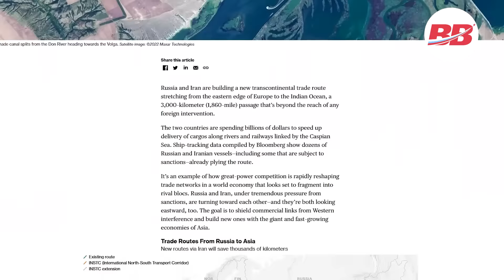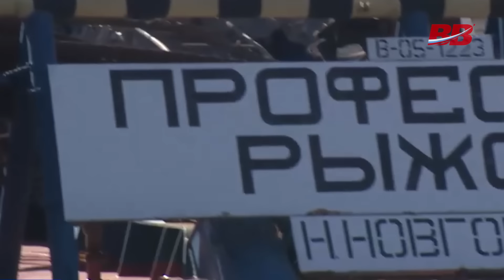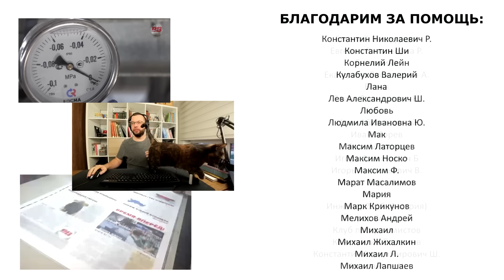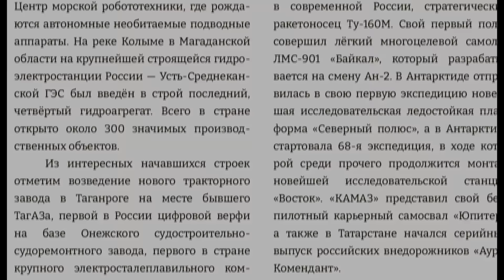Что задумали Россия и Иран? Прорыв блокады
Недавно в прессе мелькнуло интересное сообщение об экспериментальном зимнем караване торговых судов через Волго-Донской канал. В России на это мало кто обратил внимание, а вот американская пресса забила тревогу – ведь это ещё один признак того, что вместе с Ираном мы прокладываем новый, неподконтрольный западному миру торговый маршрут. И не только торговый, но и военный. Обо всём по порядку, как и о новом герое, расскажем после краткой сводки позитивных новостей.

Купить газету «Время – вперёд!» на Озоне для себя и таким образом профинансировать ещё два экземпляра для Донбасса можно

Поддержи проект «ВВ» и попади в финальные титры:

Сбербанк:
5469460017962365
(Евгений Александрович С.)

00:00 Вступление
00:38 Время новостей
01:36 Волга-Дон
03:12 Новые задачи
04:54 Иранская река
07:53 Время Человека